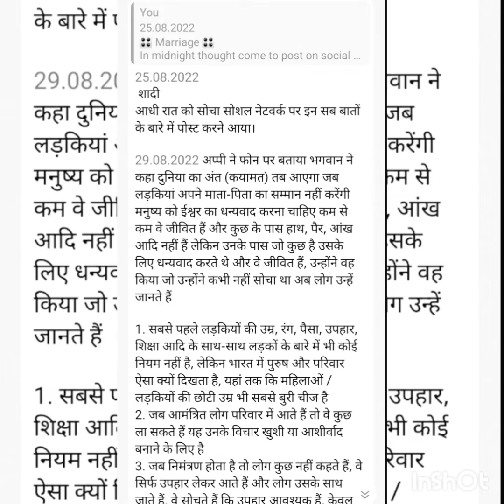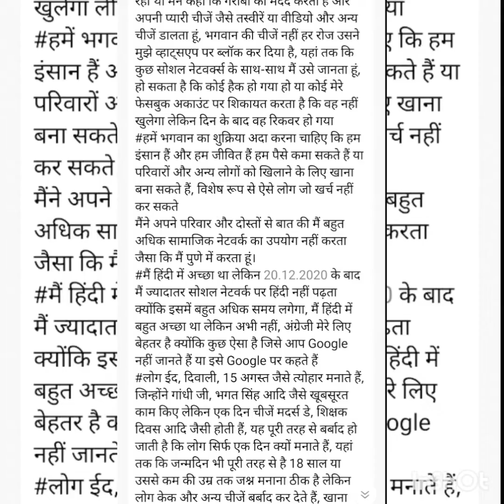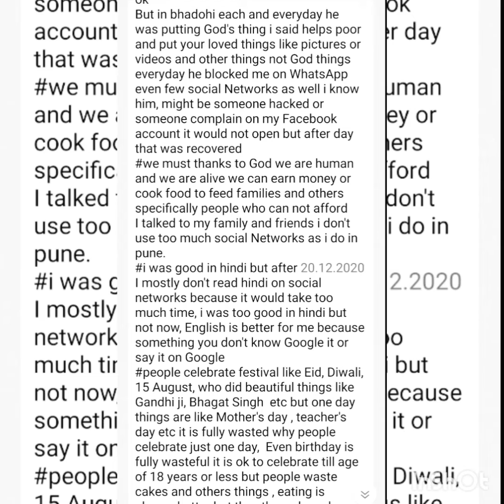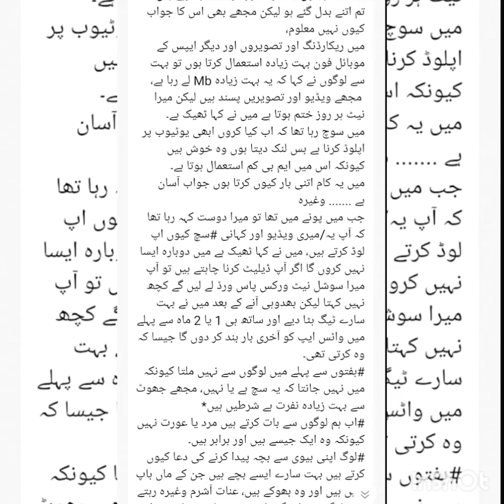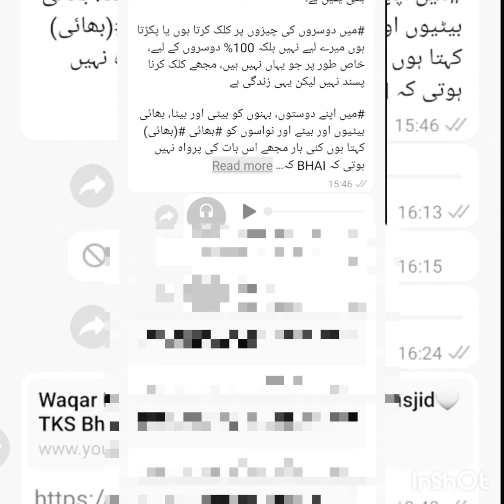The True💚Truth💚💚💚💚💚💚💚💚💚💚💚💚💚💚💚💚💚💚💚💚💚💚💚💚💚💚💚💚💚💚💚💚💚💚💚💚💚💚💚💚💚💚💚💚💚💚💚💚💚💚💚💚💚💚💚💚💚💚💚💚💚💚that is not optional🙌🤝👐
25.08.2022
🎛️ Marriage 🎛️
In midnight thought come to post on social Networks about all this things.

💚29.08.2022 Appi told on call God said the end of the World (Qayamat) will come when girls don't respect her parents
💚Human must thanks to God atleast they are alive and few don't have hands, legs, eye etc but they used to thank for what they have and they are alive,  they did what they are never thought Now the peoples know them

1. First of all there is no rules about girls age, colors, money, gifts, education etc as well boys also but why in India males & family looks that, even worst thing small age of females/girls
2. When invited people come to family they may bring something it is their thoughts to make happiness or blesses
3. When there is invitation people don't say anything they just come with gifts and people go with that, they think gifts are necessary, only gifts are blessing not at all except that blessing
4. In invitation card there are about food times & may be item people eat and say that is good or bad, first of all there will be rules there will be only Khazoor/Dates to eat to celebrate or to enjoy, other things is ok but that is depends on family happiness not burden
5. why are always Dula/man brides become Dula/brides  why not the girls
6. Why only boys do job or business why not girls , just  less than few girls are doing
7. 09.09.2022 around 03:00 clock in midnight
Why girls or women don't have choices to see boys or men and his family background
Every girls or women must be treated or given options same as boys or men

🙌🏼BUT THERE IS NO EQUITY🙌🏼

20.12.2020 after coming bhadohi home 3 or 4 march 2022 after months people and friends are saying you are so changed but why i also don't know the answer of that,
I do use too much mobile phone of recording and pictures and others apps also so many people said it's taking too much Mb,
 i love video and pictures but my net finish everyday i said ok
I was thinking what to do now i though to upload on YouTube now i just give link they are happy as it used less mb.
Why i do that thing so many times Answer is simple. etc
When i was in pune my friend were saying why do you upload this/My video as well as story The truth, i said okay i wouldn't do that again if you want to delete you would take my social Networks password she didn't say anything but after coming bhadohi i removed so many tags as well as before 1 or 2 month i would turn off last seen of WhatsApp as she do.
before weeks i don't meet people because i don't know that is true or not, i do hate too too much of lie there are condition
Now we talks people not male or females because they are same as well as equal
why people pray for baby child to born from his wife there are so many children who don't have their parents and they are hungry, living Aanat Asharam etc, why people don't adopt the child there are condition
when i was or is in pune or bhadohi my friend from rajasthan always put WhatsApp status, messages and social Networks God's picture and god's things, he also put status or use too much about Non-veg things i also liked but one day said i respect you but plants also have life human must eat Pure-Non living items only not vegetable or Non-vegetable, he agree with me i Google but i didn't find i said to him I would tell you when i would find he said ok
But in bhadohi each and everyday he was putting God's thing i said helps poor and put your loved things like pictures or videos and other things not God things everyday he blocked me on WhatsApp even few social Networks as well i know him, might be someone hacked or someone complain on my Facebook account it would not open but after day that was recovered
we must thanks to God we are human and we are alive we can earn money or cook food to feed families and others specifically people who can not afford
I talked to my family and friends i don't use too much social Networks as i do in pune.
i was good in hindi but after 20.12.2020
I mostly don't read hindi on social networks because it would take too much time, i was too good in hindi but not now, English is better for me because something you don't know Google it or say it on Google
people celebrate festival like Eid, Diwali, 15 August, who did beautiful things like Gandhi ji, Bhagat Singh etc but one day things are like Mother's day , teacher's day etc it is fully wasted why people celebrate just one day, Even birthday is fully wasteful it is ok to celebrate till age of 18 years or less but people waste cakes and others things , eating is always better but they through each other and put like cream on chicks
#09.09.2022 in midnight around 03:00 o'clock i thought to write this one also
There are so many true hear about Back-magic or something bad about magic. i believe that also
I use to call My friends, Sisters daughter & son, Brother daughters & son and Grandchildren Bhai#(brother) many times i don't care what others thinks i do love while calling BHAI